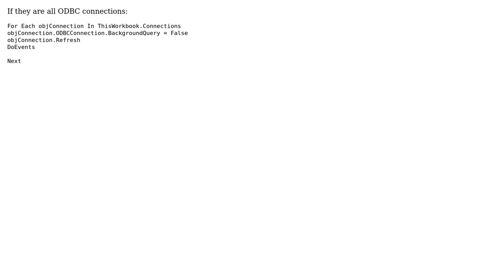ODBC data source updates after Pivot refreshes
With thanks & praise to God, and with thanks to the many people who have made this project possible! You are responsible for your own actions.